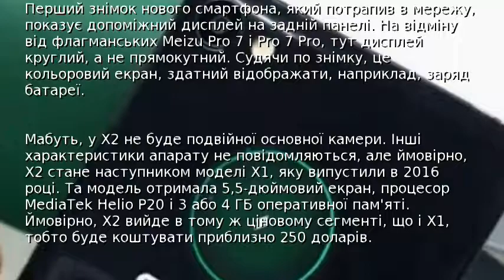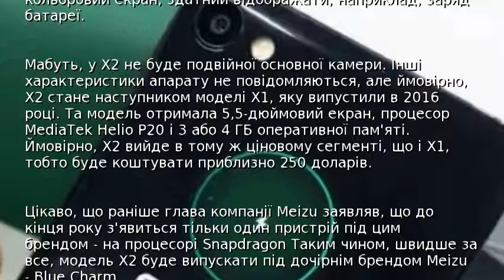Meizu випустить смартфон з круглим дисплеєм - ЗМІ